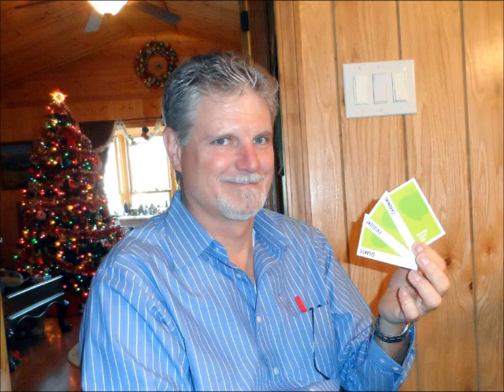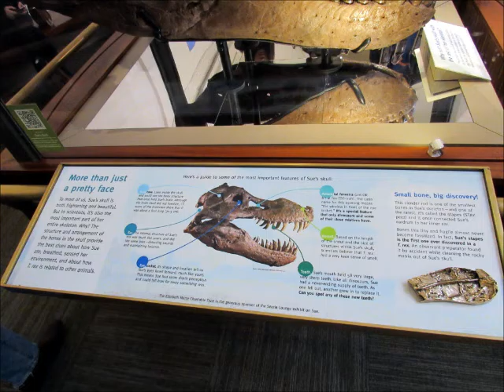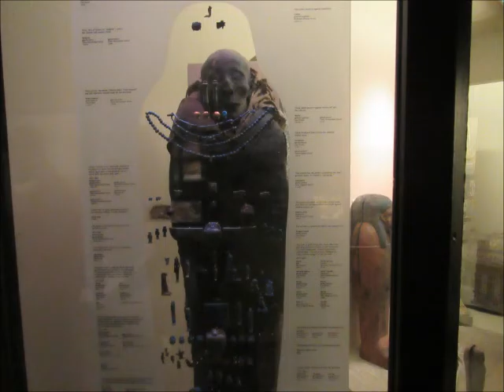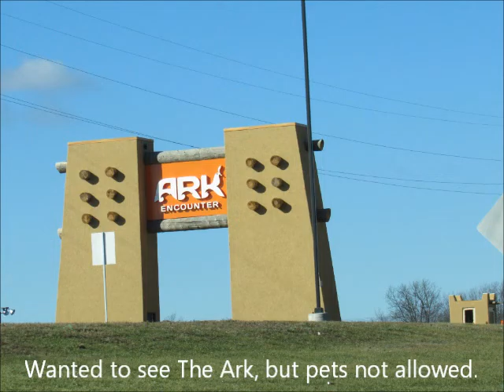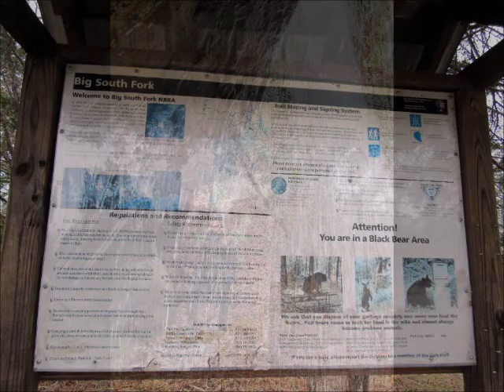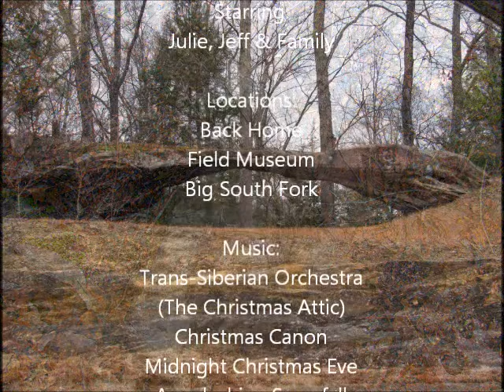2016 Christmas Vacation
Had a Wonderful Christmas Holiday!!